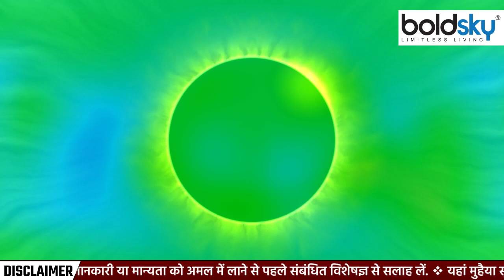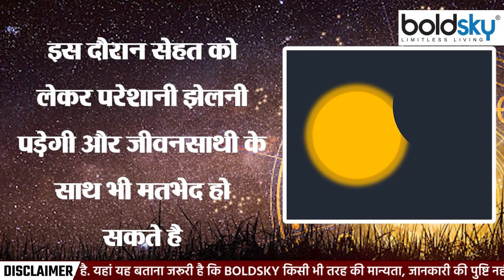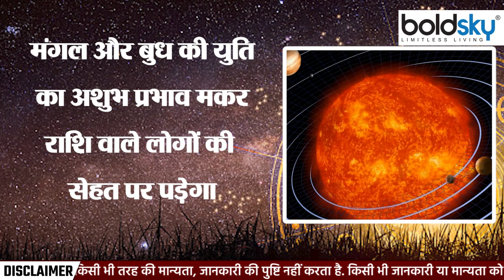Surya Grahan 2023: सूर्य ग्रहण 2023 इन 5 राशि वालों के लिए अशुभ, पड़ेगा ये खतरनाक असर | Boldsky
Solar Eclipse 2023:सूर्य ग्रहण पर मंगल-बुध की युति होने जा रही है. ज्योतिष के अनुसार मंगल और बुध में शत्रु का संबंध है. ऐसे में मंगल-बुध की युति से खतरनाक संयोग बनेगा, जो कई राशियों के लिए अशुभ रहेगा.

Solar Eclipse 2023: Mars-Mercury conjunction is going to happen on the solar eclipse. According to astrology, there is relation of enemy between Mars and Mercury. In such a situation, a dangerous combination will be created by the combination of Mars and Mercury, which will be inauspicious for many zodiac signs.